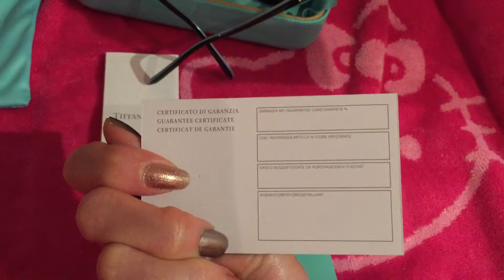Tiffany & Co. Sunglasses (Sunnies) Style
These are prescription glasses for me.